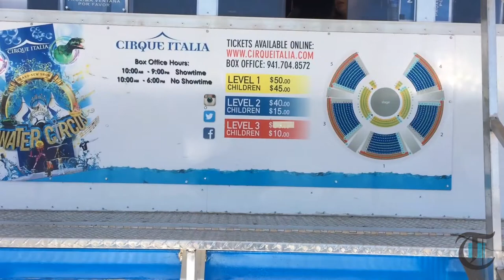Times Today: Circus to entertain at Beaver Valley Mall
Daring stunts and a beautiful, mind-boggling water show combine in Cirque Italia, a one-of-a-kind circus setting up Oct. 5 to 8 in the Beaver Valley Mall parking lot.